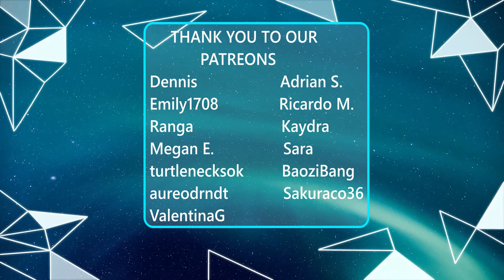SING OFF-TIKTOK SONGS Part IV (Gratata, To The Bone, Bruno Mars) vs Mirriam Eka (REACTION)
CHECK OUR REACTION TO SING OFF TIKTOK SONGS Part IV (Gratata, To The Bone, Bruno Mars) vs Mirriam Eka
FOLLOW THEIR SOCIALS
Reza Darmawangsa Instagram